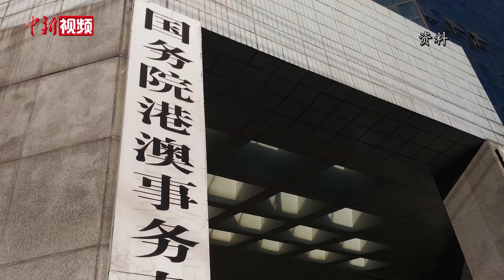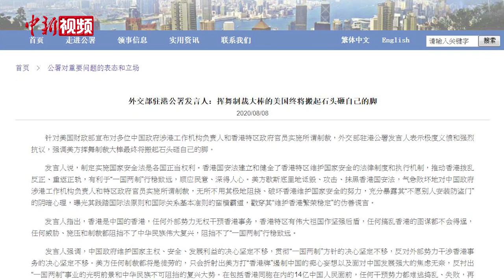香港特首与多名官员回应美国“制裁”：无惧任何威吓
8月7日，美国财政部宣布对多位中国政府涉港工作机构负责人和香港特区官员实施所谓“制裁”。
8月8日，国务院港澳办发表声明，强烈谴责美国的所谓“制裁”，表示任何恫吓和威胁都丝毫不能动摇我们维护国家安全的意志。
香港特区政府亦严厉批评美国政府的制裁行为，称该行为卑劣及无耻。特区政府发表声明指，美国政府最新的所谓“特别指定国民名单”实施的措施，明目张胆和粗暴地干涉中华人民共和国内政；部分美国政客为了私利，以香港作为棋子，在中美关系之间制造事端。“行政长官林郑月娥以她本人名义和代表各位被针对的同事表示，我们维护国家安全是使命光荣，责任重大，不仅是为了750万香港市民，更是保护14亿内地同胞的生命安全及利益。我们无惧任何威吓。”